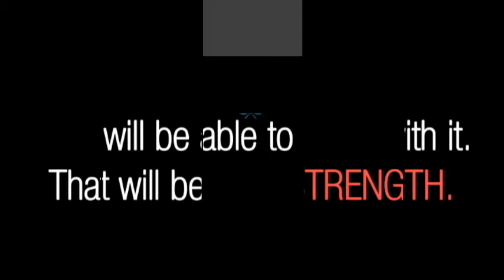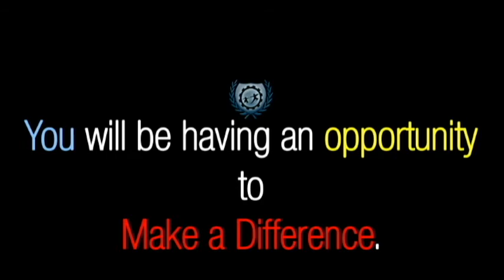Why is it Fun to be in SEED Academy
My First Ever Video - SEED Academy
SY 2013-14